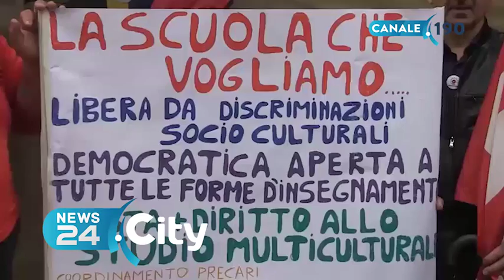PUGLIA | Docenti scuola, destinazioni assegnate con mail alle 4 di notte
Circa 2mila i professori coinvolti. La protesta dei sindacati